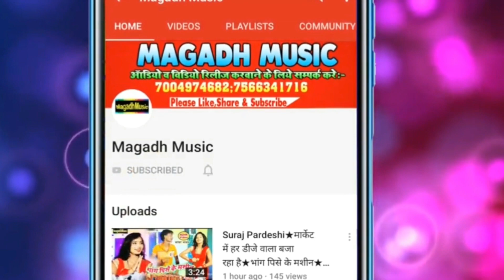HD Video Premi mansuri lal||देवघर में धमाल★Dewghar Me Dhamal◆2019 BolBum Video Song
MagadhMusic is a dream of all bhojpuri singer

अगर आप हमारे वीडियो ऑडियो को पसंद करते है तो Plz चैनल को यहाँ

Tittle : Dewghar Me Dhamal
Singer : Premi Masuri Lal
Lyrics :
Management:- VRD Digital
Director : Sonu Singh
Producer: Bittu Babu
Lable: MagadhMusic

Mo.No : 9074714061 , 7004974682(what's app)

MagadhMusic पे होस्टेड किसी भी गाना या एल्बम से कॉपीराइट ओनर को आपत्ति है तो वो लीगल मेल कर सकते है 24 घंटा के अन्दर गाना या एल्बम Delete कर दिया जायेगा !